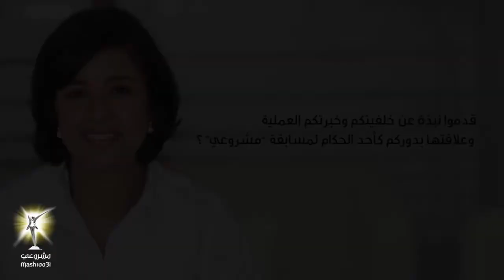Meet Mashroo3i judge : Dr. Jameela Al Mahari